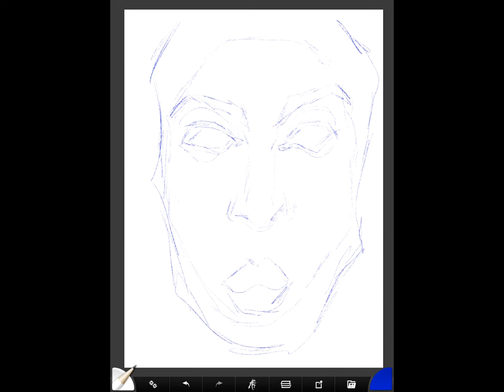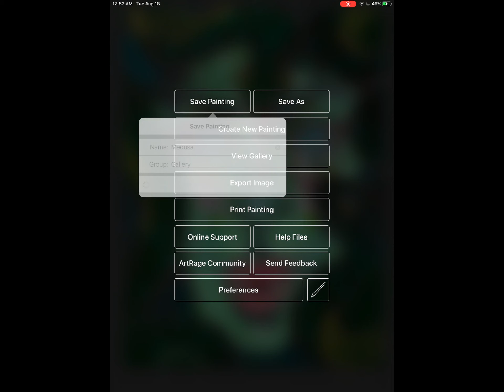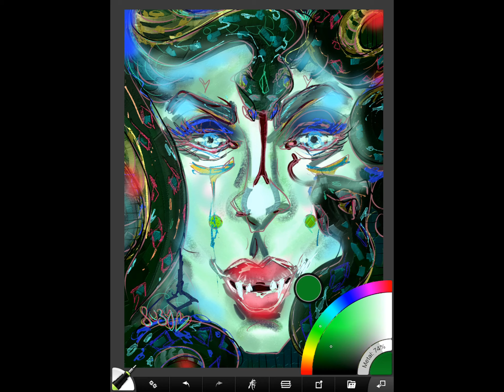Medusa Speed Drawing - Speed Painting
Well then... this is my Medusa Speed Drawing / Speed Painting. Please leave a comment so I know what you think... or if you're in the mood to hang out...

Follow me if you would like a cookie!